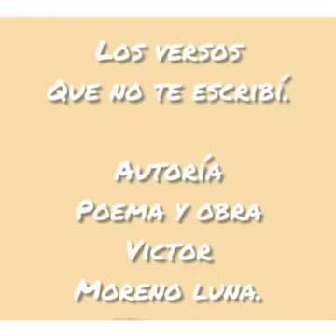Los versos que no te escribí, Poema y obra de Víctor Moreno Luna